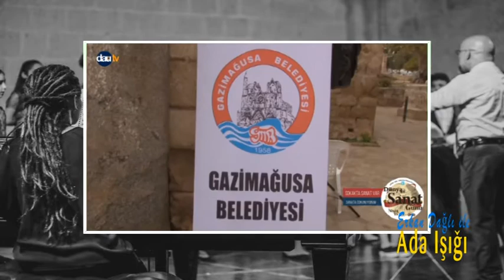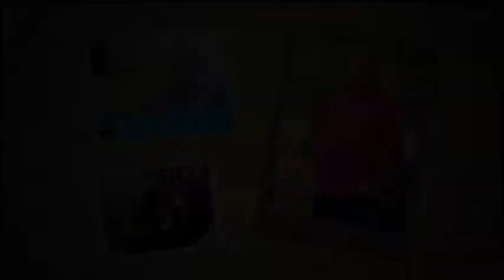ERKAN DAĞLI İLE ADA IŞIĞI 02 12 2017